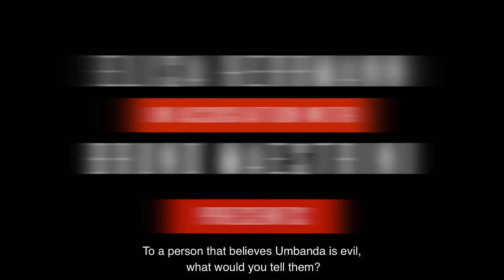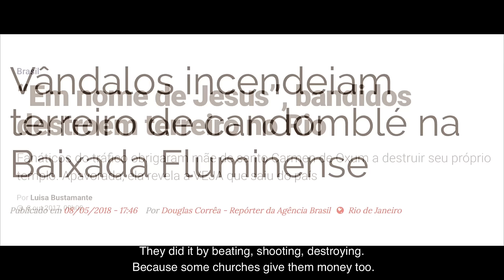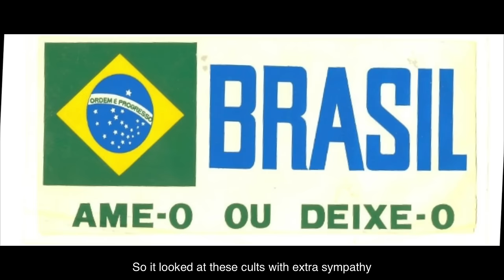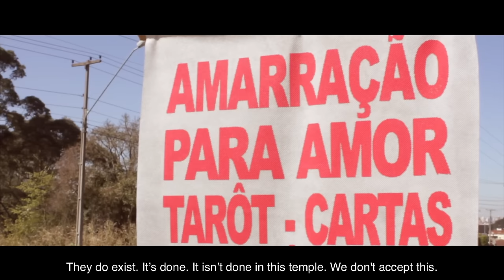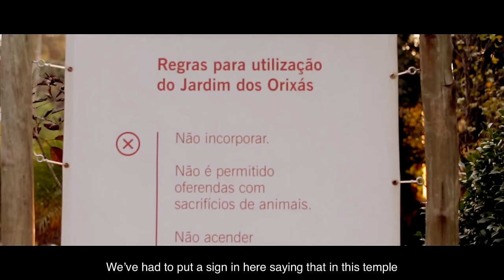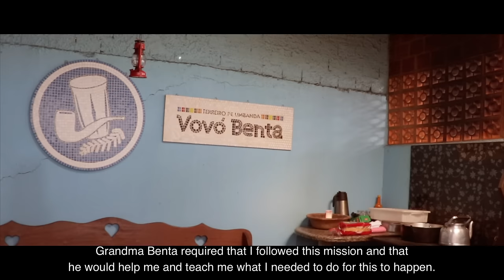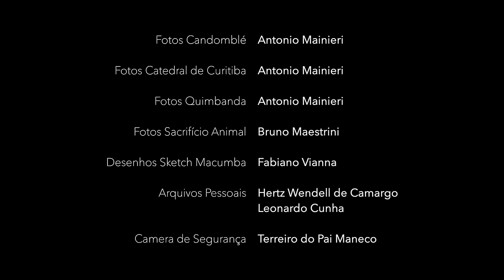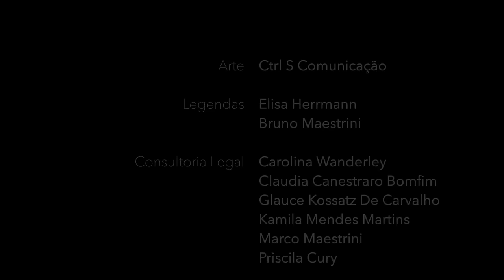Um Trabalho Bonito de Umbanda | Umbanda: Offerings of Faith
O documentário UM TRABALHO BONITO DE UMBANDA expõe a história da religião brasileira Umbanda e suas práticas. Através de entrevistas com umbandistas e estudiosos do assunto, o filme desvenda e desmistifica a religião, fundada no Rio de Janeiro em 1908 por Zélio Fernandino de Moraes, através da sincretização de crenças de origem africana, europeia e indígena.

UMBANDA: OFFERINGS OF FAITH is a feature-length documentary that examines the history of this syncretic religion, founded in Rio de Janeiro in 1908 by Zélio Fernandino de Moraes. The film features interviews with followers of Umbanda, scenes of their practices and rituals, and a historical exposition of the roots of the faith, making connections to the influences of African, European, and Indigenous beliefs. In addition to Umbanda priests, priestesses, and initiates, the film includes interviews with scholars in the fields of anthropology, sociology, and languages whose research focuses on mythology and religions of African origin.